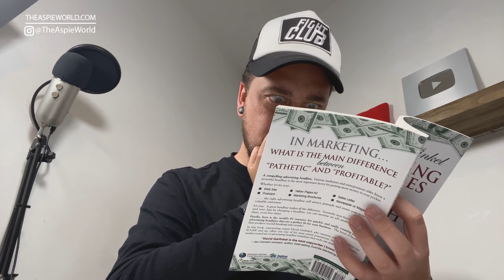Do You Have ADHD and Autism? (5 Traits)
This is how you know if you have ADHD and Autism, 5 must see traits you need to know!

1. Irritability & Hyper-focus:
Autistic people will be set to focus on a specific top or activity for a large amount of time. However the ADHD brain kicks in and makes them stand up and walk about or get distracted.

2. Special Interest & Rapid Interest Switch:
People who are autistic will have a topic of special interest that they love to learn about etc, but the ADHD brain will make you switch from obsessive topic to a new obsessive topic often.

3. Fast Speech & Monotone Talking:
Autism usually comes with monotone talking, no inflection on speech. And the ADHD brain makes you talk super fast!

4. Want to Be Social & Social Anxiety:
Lots of ADHD people want to be social and make friends and have fun. The autism brain is also packed with social anxiety and can cause a conflict.

5. Wanting To Talk A Lot & Forgetting What You We’re Saying:
Autistic individuals love to talk about stuff the love for hours in end. How we the ADHD brain will cause a lot of forgetting of keeping on track with the conversation topic.

All input welcome I’d love to start a discussion.